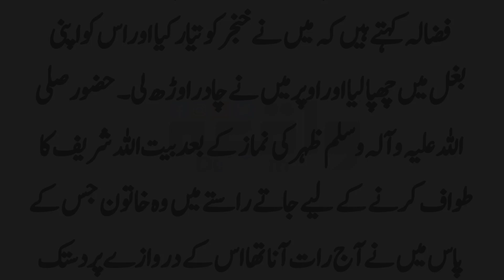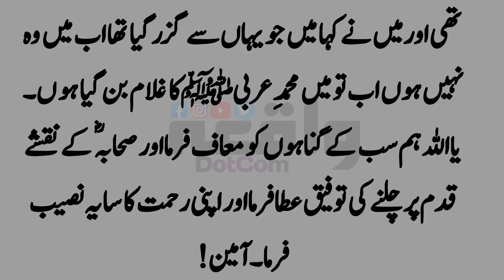Sabaq Amoz Waqia of Hazrat Umar R.A | Moral Stories | Waqia.com #8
Assalam-O-Alaikum:)
Welcome To Waqia.com Youtube Channel. By Subscribing this Channel You Will Get Videos Related to Islamic Waqiat, Urdu Moral Stories, Sabaq Amoz Kahaniyan, Moral Stories, Hindi Moral Stories, Sabaq Amoz Islamic Waqiat, and lot more Insha'Allah. My Purpose behind Starting this Channel was to make your time Valuable and make the Content which is Worth Watching and After Allah it requires your kind Support as Well. Thankyou:)
Your Kind Suggestions are Welcome in the Comment Section:)
NEW VIDEO: EVERYDAY 9 P.M